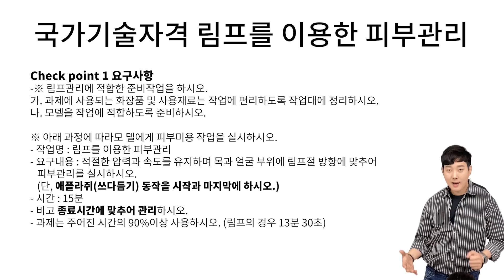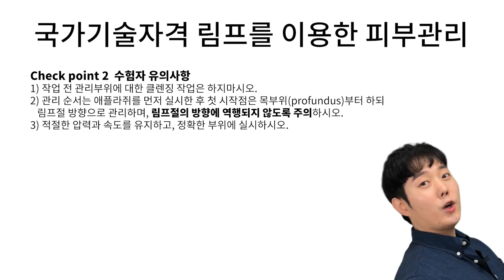피부미용사 자격증 | 3교시 피부 림프 하루만에 외우기! [권쌤tv]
살면서 언젠가 한번은 꼭 필요한 자격증 노트, 권쌤TV 입니다.
누구나 쉽고 빠르게 취득 할 수 있게 알려드립니다

권쌤의 수업을 바로 보시려면 구독은 필수!

안녕하세요~ 평생직업교육학원을 운영 하고있는 권쌤입니다.

미용사(일반/피부/네일/메이크업) 필기/실기
이용사 필기/실기
외 기술자격증과정이 업로드 예정입니다.

▶ 생활체육지도자

전자출판기능사 2021년 이후 버전 공개문제 1~6형, 1형 답안지 :

다양한 재밌는 수업으로 여러분을 찾아 뵙겠습니다!